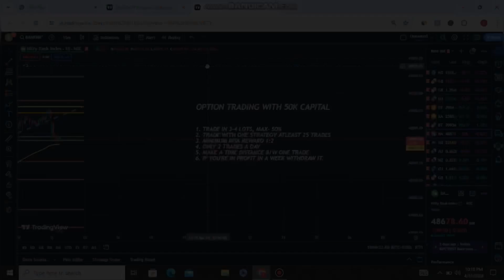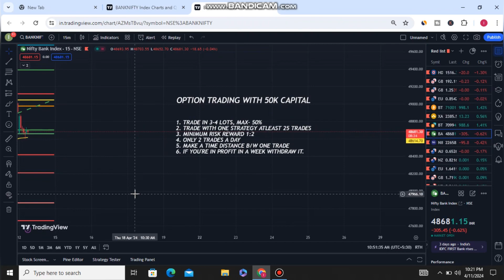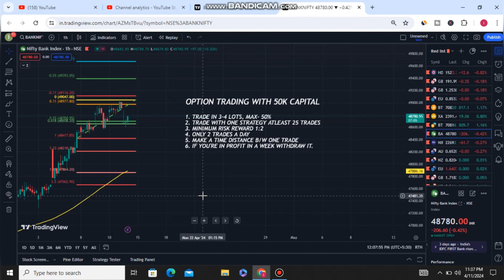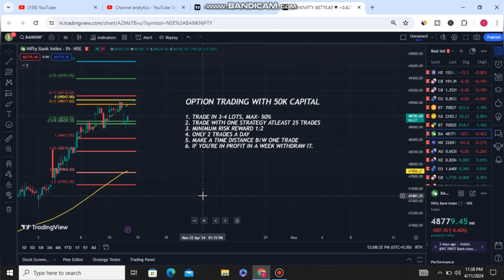Option Trading with 50k Capital | Option trading me Losses se kaise Bache? Fx Aryan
Your Queries-